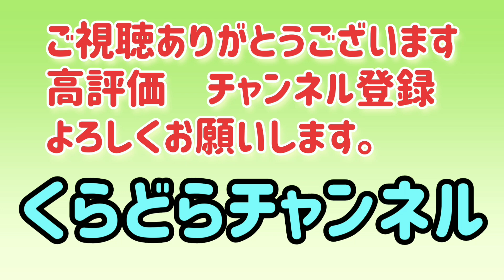【福山】広島r418福山市加茂町広瀬から麓まで下りてみた